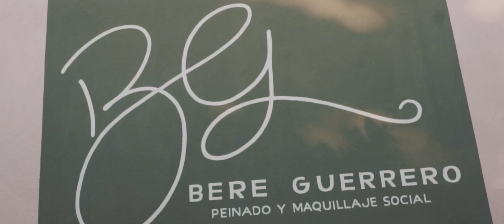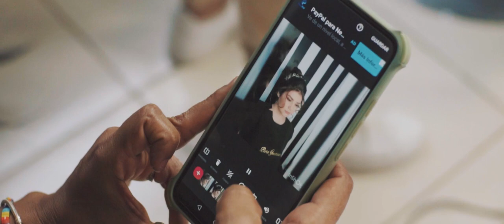Quinceaños de Nicole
Estuvo increíble este evento, les muestro algo de lo que fue esta hermosa party